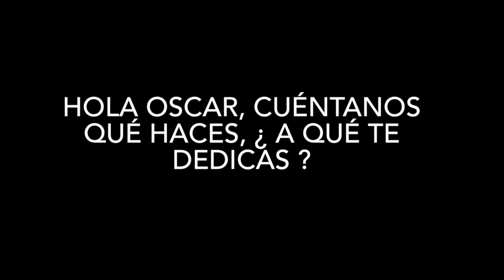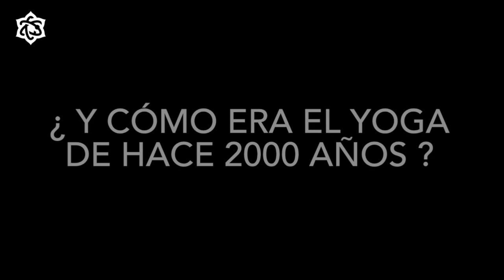Oscar Pujol para La Ingeniería del Yoga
En este breve resumen de la entrevista que tuvimos con Oscar Pujol, este catalán que lleva más de 2 décadas viviendo y trabajando en la India, nos habló sobre el especial interés que le generaron los Yoga Sutras de Patanjali en su momento y como un verso del Bhagavad Gita le cambió la vida. Oscar es el director del Instituto Cervantes en Nueva Deli y además es Sanskritista, autor de varios libros, entre ellos, dos diccionarios, Sanskrito - Castellano y Sanskrito - Catalán. En la misma entrevista pero no en este extracto, nos cuenta como el Sanskrito está construido sobre una serie de reglas fonéticas que son la base de todos los idiomas del mundo. Explicando metafísicamente como el Universo de palabras y la realidad de cada individuo se crea a través de las consonantes ( con sus correspondientes puntos de fonación) y de las vocales y semivocales. Las primeras forman la materia y las segundas son el alma.
Oscar es uno de los invitados que más sabe sobre Yoga y sobre la cultura védica y sus orígenes. No es sólo un experto en la culturas de la India, sus idiomas y literatura, si no de la evolución de los idiomas a partir de las lenguas Hindu-Europeas y de la influencia que tuvo el Este sobre el Oeste y viceversa, como por ejemplo el intercambio cultural entre el Imperio Griego y el Indio desde el siglo 8 antes de Cristo.

No sólo fue un gusto escucharlo, si no que además fue todo un descubrimiento por la cantidad de información y nuevas perspectivas a las que nos acerca sobre el Yoga y el Sanskrito.

El documental LA INGENIERÍA DEL YOGA, El Yoga ha dejado de ser hippie, se estrenará a finales del 2023 en Deli, India.